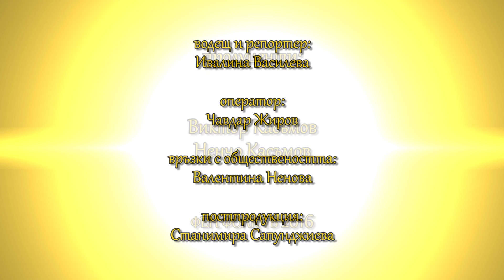Фолклорна усмивка - Фолклорна вечер със звездите на Фен Фолк ТВ